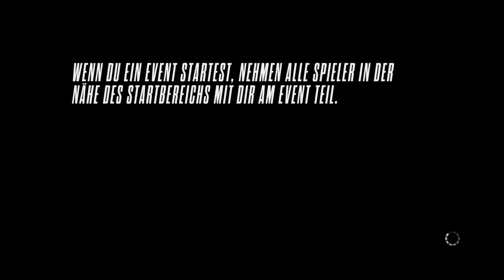Let's Play NFS Rivals #21 - 500.000 Speedpoints?! :D [Full HD/Deutsch/PC]